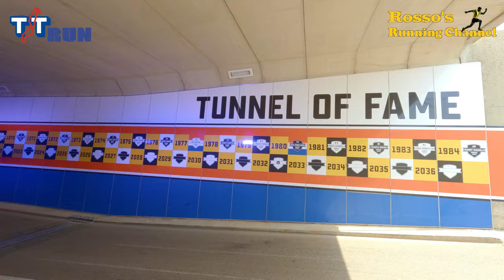TT Run Assen 2022 - A 4,5km Running Match on the TT Racing Circuit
A 4,5km run over the TT Circuit in Assen, where every year the Moto GP is held, and for the last time, a running match, recorded in 4K UHD, with a GoPro Hero 10 headcam, a GoPro Hero 9 sidestick and a GoPro Hero 7 finish cam.

0:00 - Intro
2:27 - Start run
15:47 -  1st chat
18:34 - Time for a drink
26:50 - 2nd chat
32:15 - Finish
32:58 - Epilogue

Music By : Cerulean Crystal, Arnold Weide, Jan Rossing, Wellmess, Tape Machines, Courses, Tom Caio, Loving Caliber, Tigerblood Jewel, Basixx, Sven Karlsson